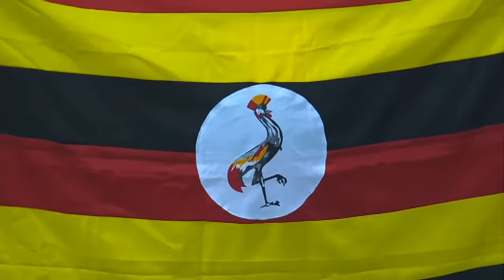Rwanda vs Uganda | CAVB Volleyball Men's Africa Nations Championship DAY 4 | 10.09.2021